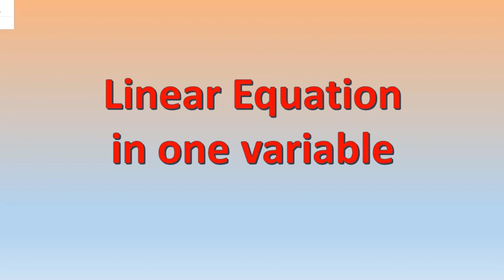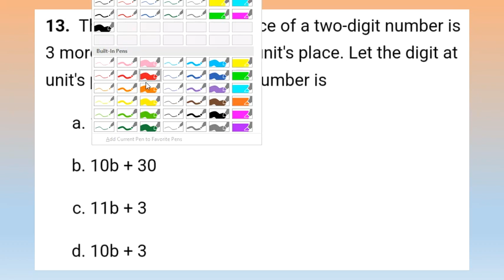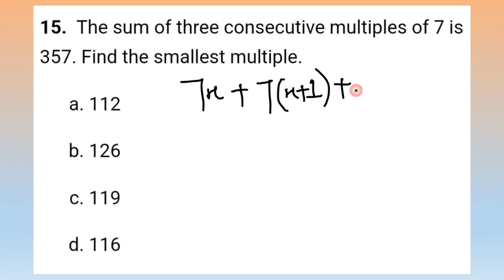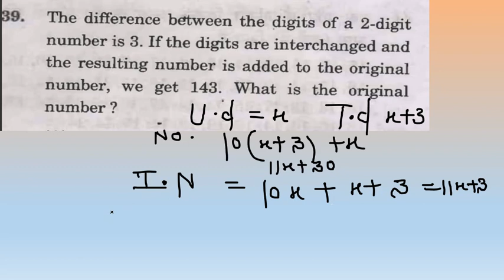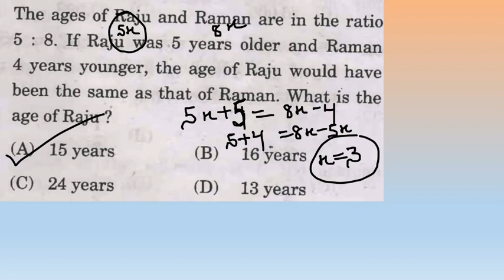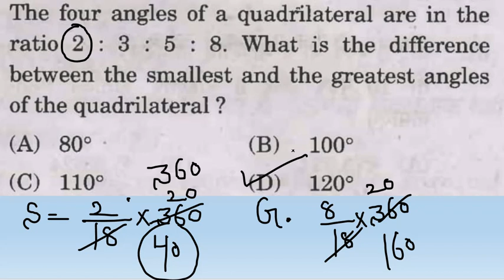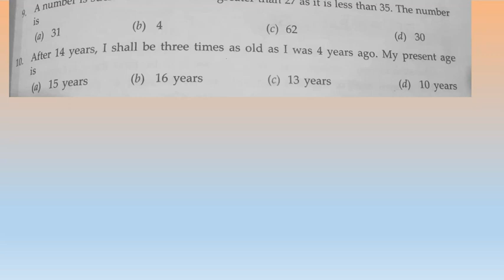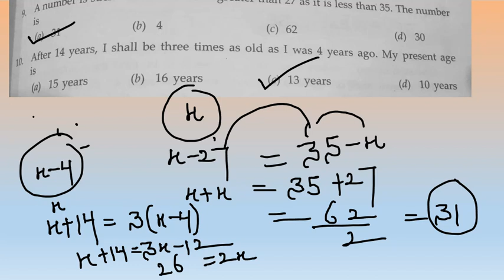Navodaya Vidyalaya Class 9 Maths Part-4 | Key Questions for JNV Feb 2024 Exam|Boost Your Readiness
Crucial Prep Guide: Navodaya Vidyalaya Class 9 Maths Part-4 | Key Questions for JNV Feb 2024 Exam | Boost Your ReadinessNavodaya Vidyalaya Exam List 2024 for Class 9th Maths | Important Questions for JNV Feb 2024 Exam | Boost Your Maths Preparation with Key Topics and Practice Questions! 🚀🧮 Jawahar Navodaya Vidyalaya Entrance Exam 2024| Navodaya Vidyalaya Exam| Best Coaching For Sainik & Military School

Get ready for the Navodaya Vidyalaya Exam 2024 Class 9th Maths with this comprehensive list! Enhance your preparation with crucial questions, key topics, and practice materials. Prepare to excel in the Jawahar Navodaya Vidyalaya Entrance Exam 2024. Best of luck! 🚀🧮

◆ RIMC
◆ RIMC Dehradun
◆ Hostel Coaching
◆ Online Course
◆ Online Preparation
◆ Sainik School Preparation Best Platform
◆ UPSS
◆ AISSEE Preparation
◆ JNVST
◆  Navodaya Vidyalaya
◆ सैनिक स्कूल
◆ मिलिट्री स्कूल
sainik school maths question class 6 sainik school maths  sainik school maths question
sainik school maths question class 6 2024 sainik school maths class 6
sainik school maths syllabus class 6 sainik school maths question class 9
sainik school maths class sainik school maths  sainik school maths question class 6 in hindi
sainik school maths  sainik school maths syllabus sainik school 2023
sainik school maths question answer sainik school maths question class 6 2024
AISSEE Model Paper sainik school maths 2023 sainik school 2024
navodaya vidyalaya,jnv class 9 syllabus and pattern 2024,navodaya vidyalaya class 9,how to fill omr sheet in jawahar navodaya vidyalaya class 9,navodaya vidyalaya samiti,navodaya vidyalaya entrance,minimum marks to qualify jawahar navodaya vidyalaya class 9,navodaya vidyalaya result,jawahar navoday vidyalay class 9,jawahar navodaya vidyalaya,navodaya preparation,test series for bhu entrance 2020,chs registration form 2021 class 9,seats in chs 2021 class 9